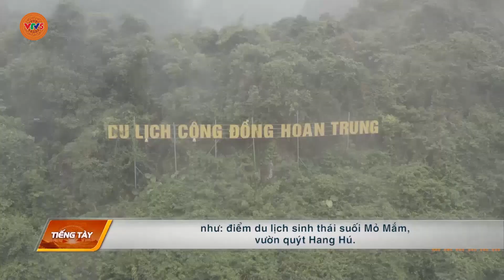[TIẾNG TÀY] ĐOÀN KẾT XÂY DỰNG THÀNH CÔNG XÃ NÔNG THÔN MỚI KIỂU MẪU | VTV5